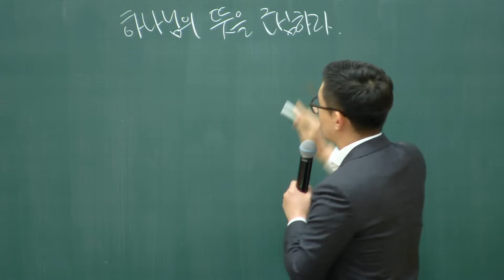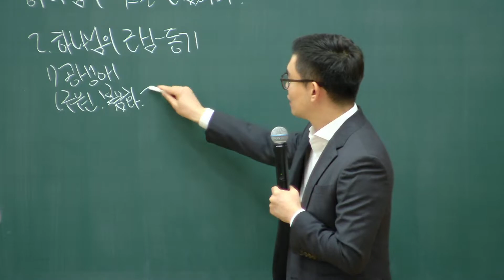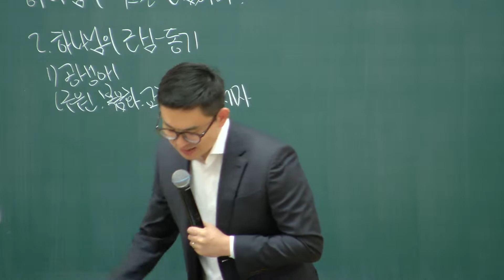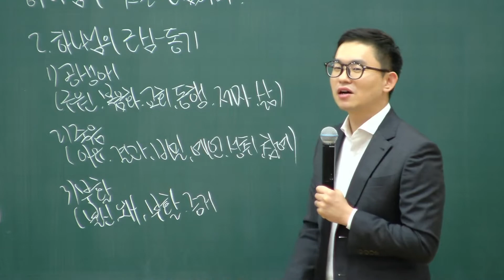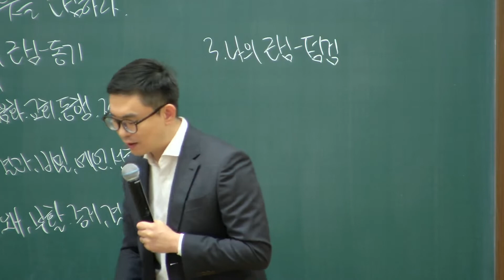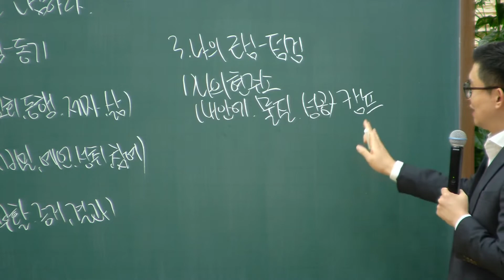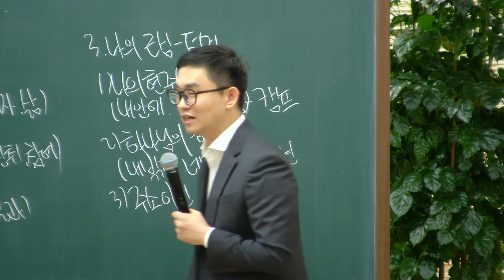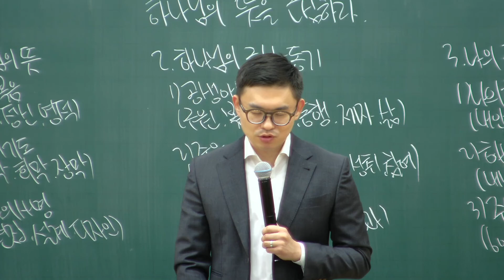20221026 다민족교회 수요예배 메시지 : 하나님의 뜻을 근심하라(고후7:10-12)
구분 : 다민족교회 수요예배 메시지
일시 : 2022년 10월 26일
제목 : 하나님의 뜻을 근심하라
본문 : 고후7:10-12
설교 : 하지석 목사